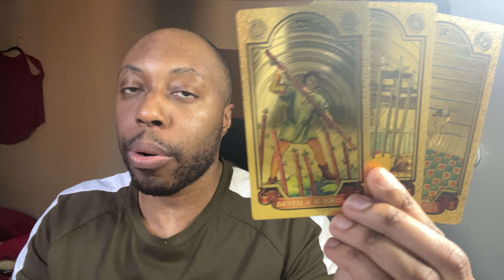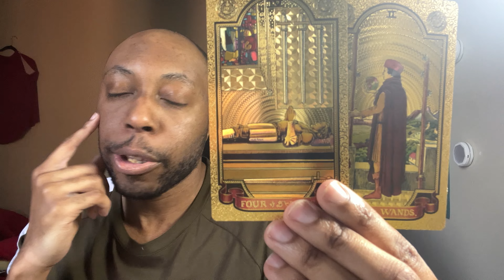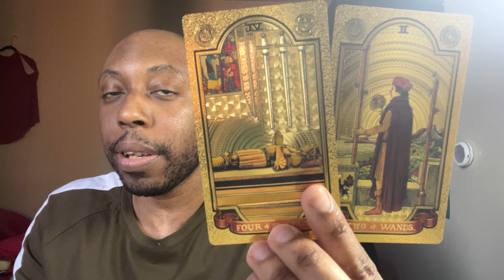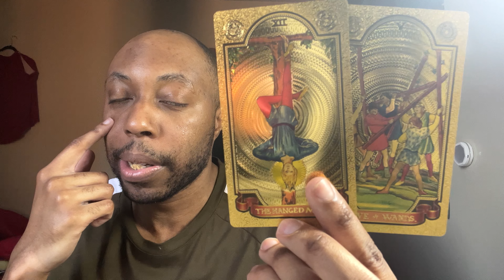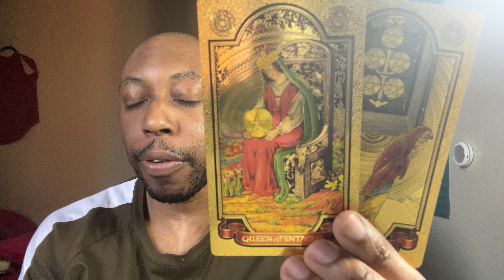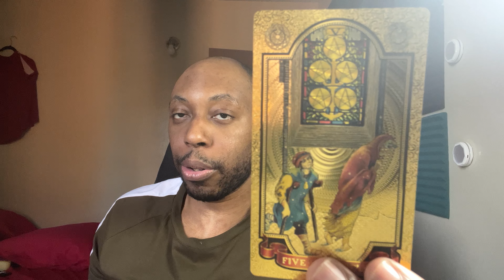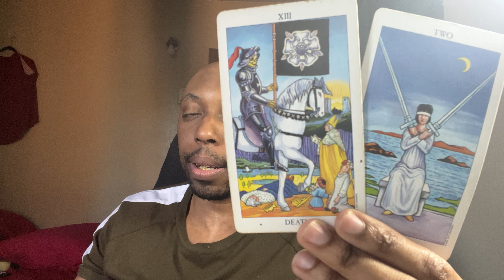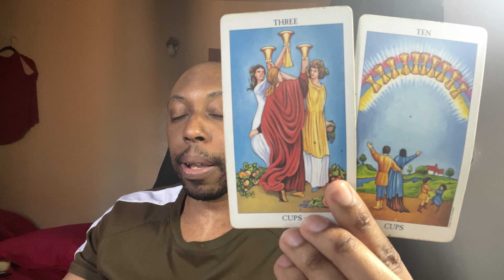TAURUS-You’re prepared enough